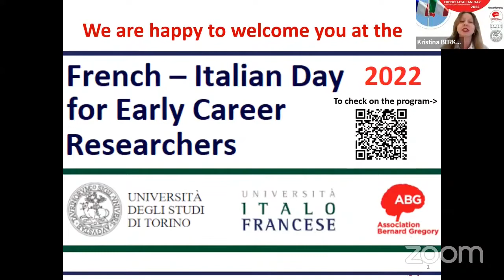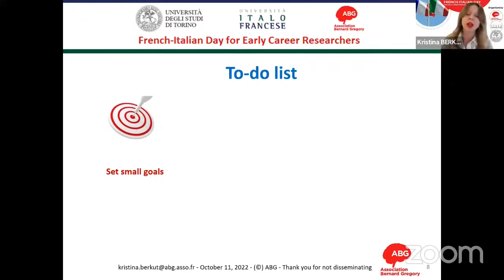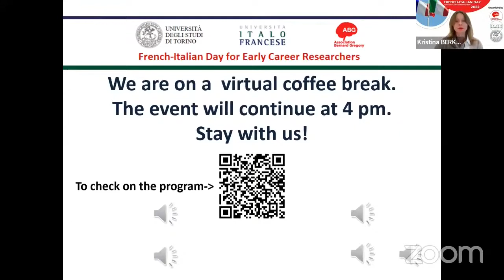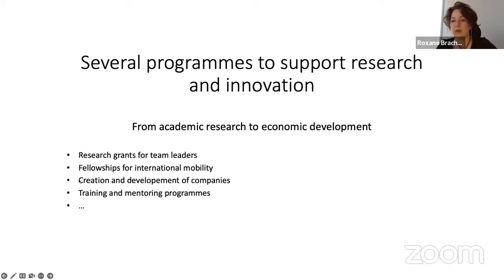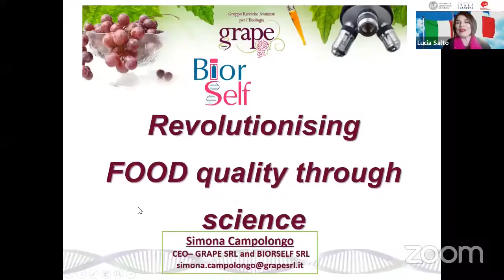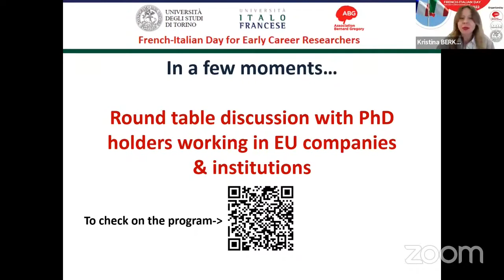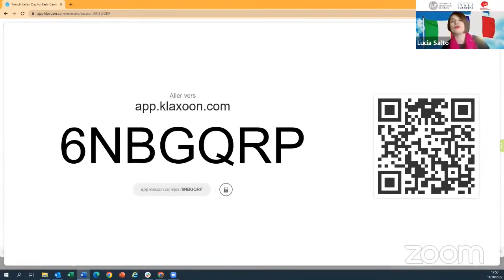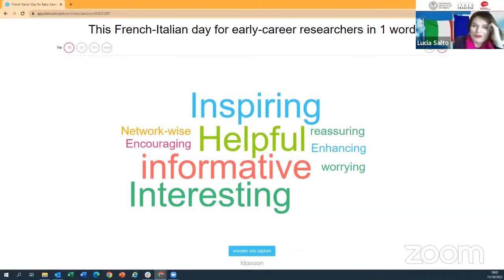[REPLAY] French-Italian day for young researchers, 2022 edition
This second edition, once again, offers a space for students  and researchers - of all disciplines and expertises - as well as professionnals interested in mobility between both countries, to meet and talk with experts in the field of Franco-Italian mobility.

- ABG presentation by Kristina BERKUT : "How to build and use your network for your career plan and job search"

with :
     - Roxane BRACHET, PhD in Public Health and Epidemiology, Research and Platforms Department at Genopole biocluster (France),
     - Carlo BARBERA, PhD in Virology and Immunology, Senior Project Manager, Corporate R&D, ALFASIGMA (Italy),
     - Simone OLGIATI, PhD in Human Genetics, Head of Innovative Sequencing Technologies Lab, MERCK (Italy),
     - Christelle BLANDIN, Head of Recruitment and Youth Employment Policy at Stellantis (France),
     - Simona CAMPOLONGO, PhD in Agricultural, Forest and Food Sciences, President and scientist at GRAPE srl (Italy).

- Panel discussion 2 : French and Italian PhD holders who have experienced French-Italian mobility with
     - Carol CRAVERO, PhD in Sustainable public procurement (cotutelle within University of Torino & Paris Nanterre University), Legal Affairs Officer at the World Trade Organization (WTO, Geneva),
     - Alessandro LIBERATORE, PhD in Physics & Astrophysics, Postdoctoral research fellow at NASA – Jet Propulsion Laboratory (USA),
     - Elisa DI NUOVO, PhD in Digital Humanities, Innovation Language Professional at Speech-to-Text Unit, DG TRAD at European Parliament, (Luxembourg),
     - Mickael JOULAUD, PhD in Materials Engineering, Global Account Manager at AGC Automotive Europe (Italy).